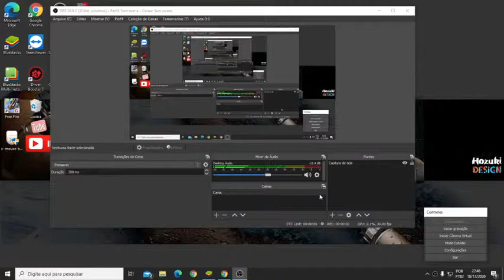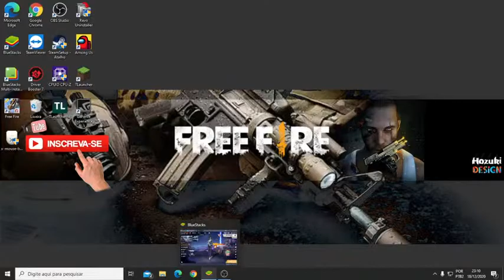LIVE ONN EMULEITION